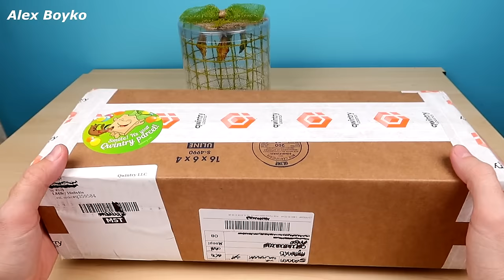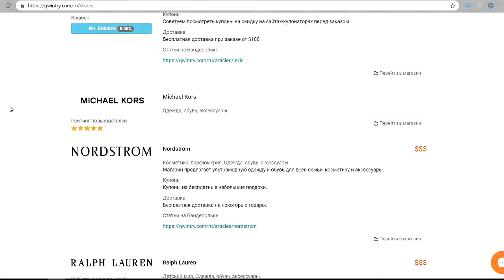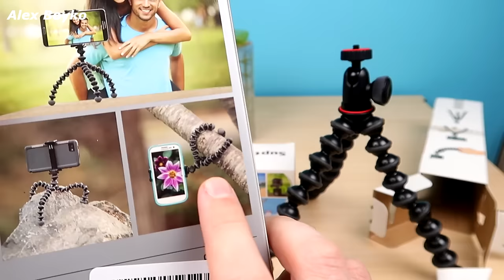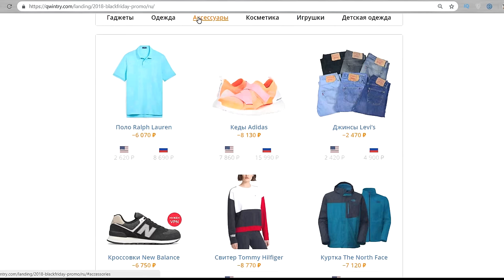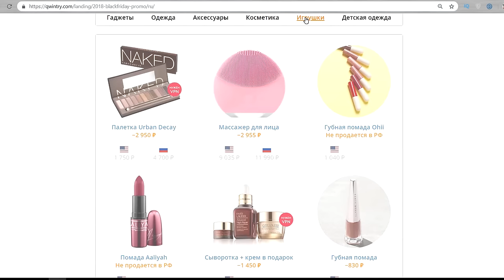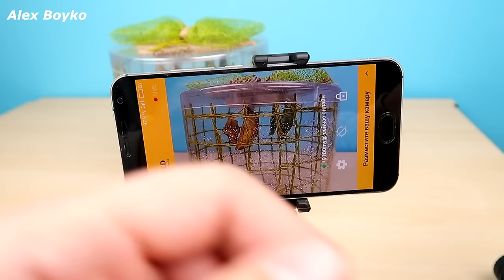Новые питомцы: куколки Тропических бабочек и Бабочкариум! Посылка из США! alex boyko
Новые питомцы: куколки Тропических бабочек и Бабочкариум! Посылка из США!